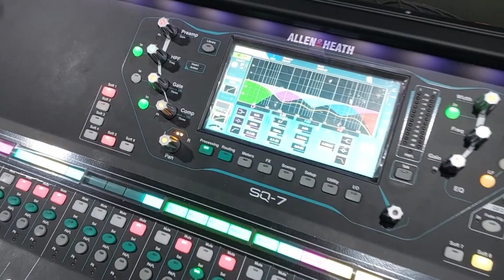Daily Devotion 16 Jun 23 | Pdp. Jhon YP Sipayung | Standarisasi